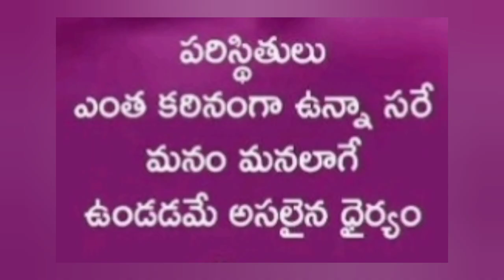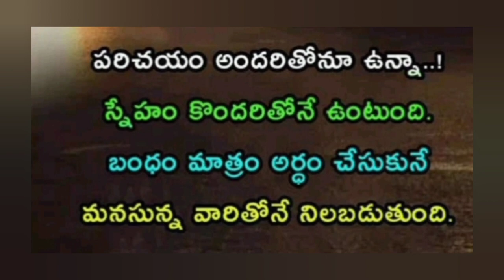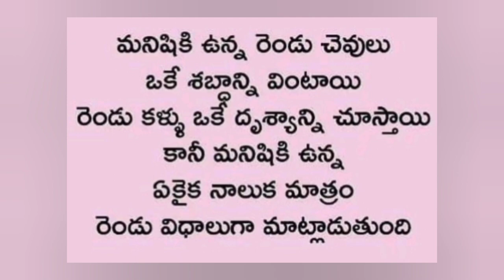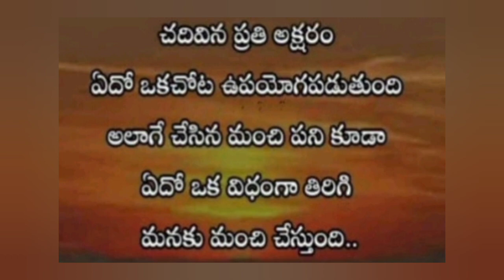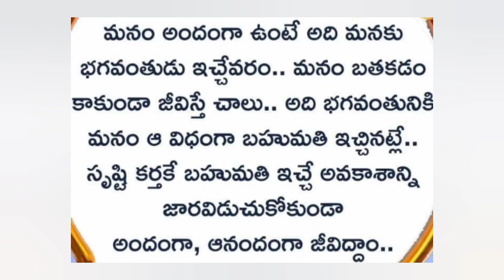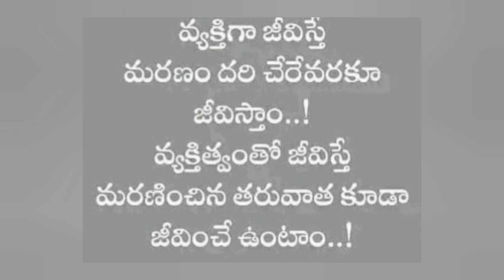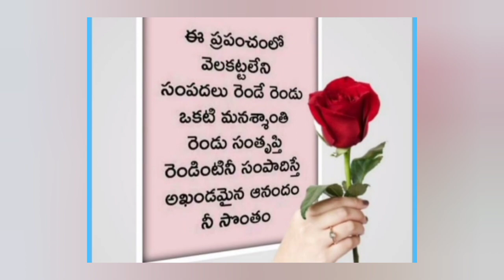𝙎𝙍𝙄 𝙆𝘼𝙇𝙀𝙍𝙐 𝙍𝘼𝙈𝙊𝙅𝙄 𝙑𝘼𝙉𝙅𝘼𝙍𝙄 𝙎𝘼𝙉𝙂𝘼𝙈 𝘼𝙒𝘼𝙍𝙉𝙀𝙎𝙎 𝙋𝙍𝙊𝙂𝙍𝘼𝙈𝙎